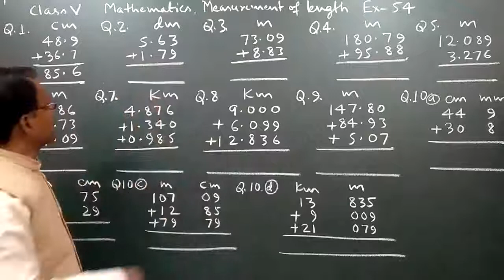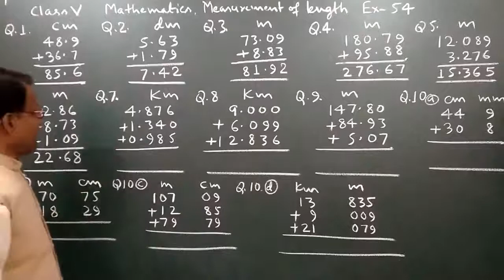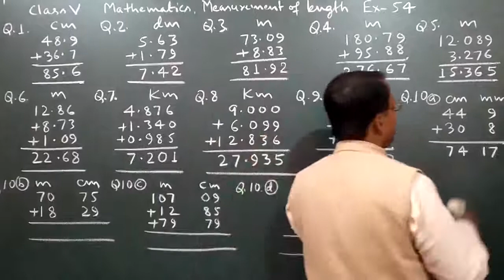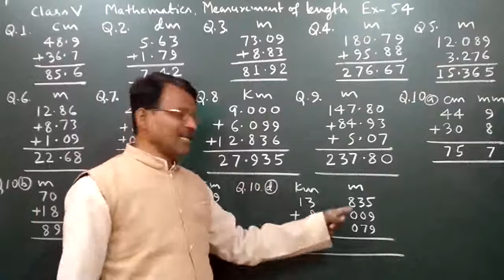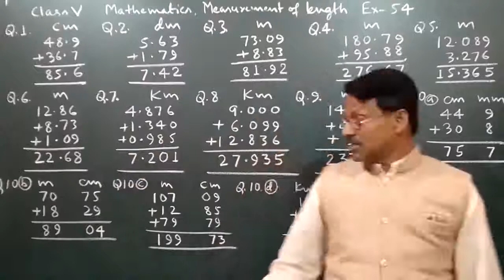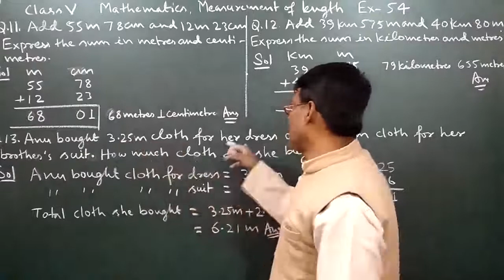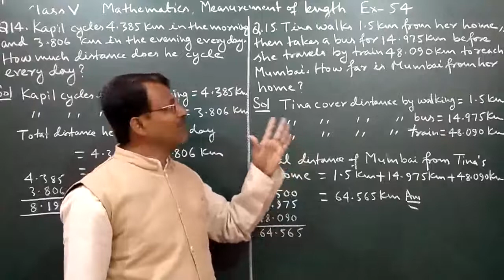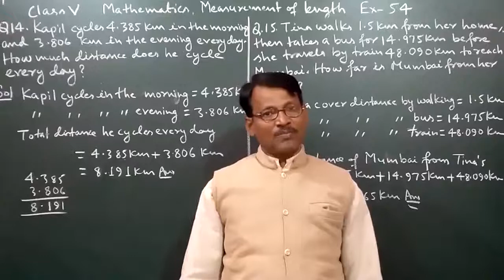Class 5 Learning Mathematics Measurement of Length Ex 54 By Manoj Prasad Karn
This video gives an idea to solve the problems of Measurement of Length.